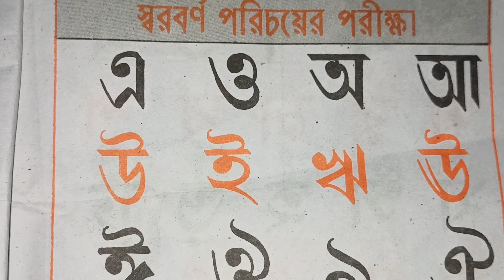স্বরবর্ণ চিহ্নিত করার সহজ উপায়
Sahaj Bangla Tips

আমি প্রথম শ্রেণী থেকে পঞ্চম শ্রেণী পর্যন্ত ছেলে ও মেয়েদের online লেখা পড়া খুব যত্ন সহকারে  শিখাই | আমি শিখাই যেমন ইংরেজি বর্ণমালা, ইংরেজি Alphbets, ইংরেজি Grammar, বাংলা বর্ণমালা স্বরবর্ণ, ব্যঞ্জনবর্ণ, বাংলা ব্যাকারণ ও Math বা গণিত  খুব সহজ ভাবে শিখাই |আমি বাংলা বর্ণমালা, ইংরেজি বর্ণমালা, হাতের লেখা সুন্দর ভাবে লিখাতে শিখাই |আপনাদের ইংরেজি (Alphabets) বা বর্ণ শিখাই | শিশুরা আমার এই সব ভিডিও দেখলে অনেক উপকার আসবে|আমার এ Channel নতুন হলে Channel Subscribe করতে ভুলবেন না|